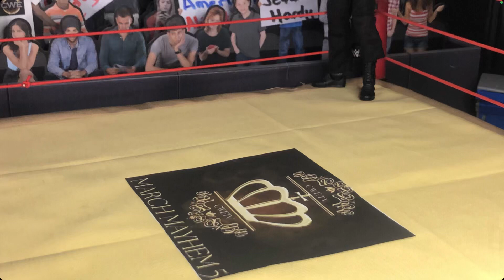March Mayhem R2: Roman Reigns vs Miz